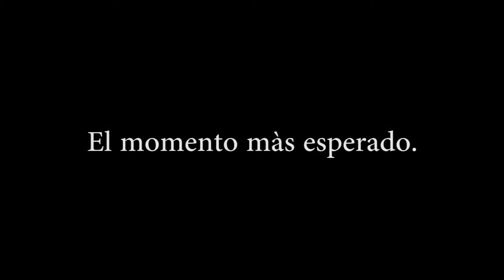BODA MARIA CRISTINA & ALEX DARIO_TRAILER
Otra manera de ver tus sentimientos & emociones junto a tus seres queridos con un toque de profesioanalismo reflejado en una gran fiesta. Cel: 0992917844